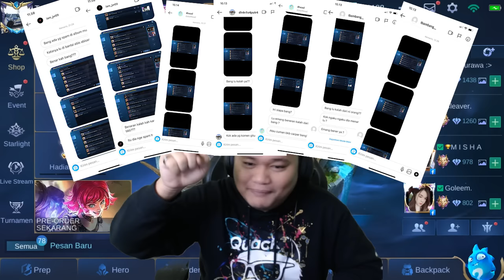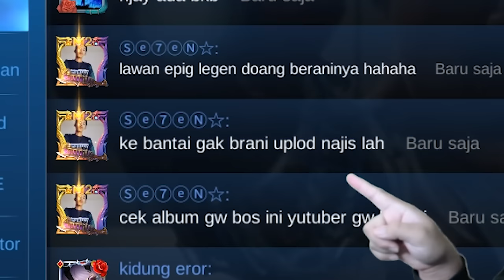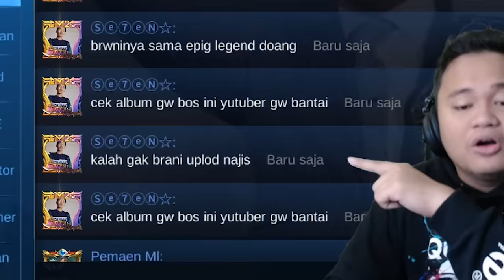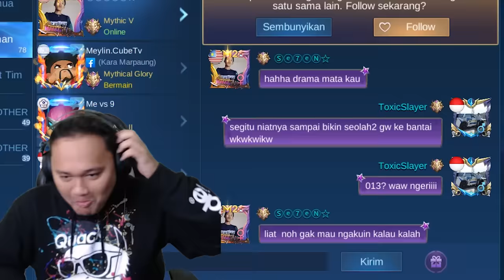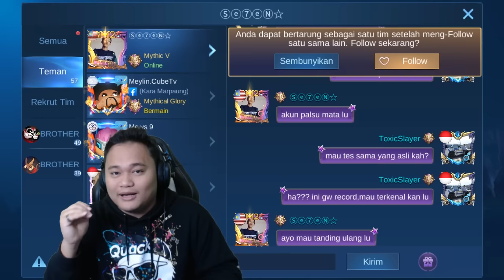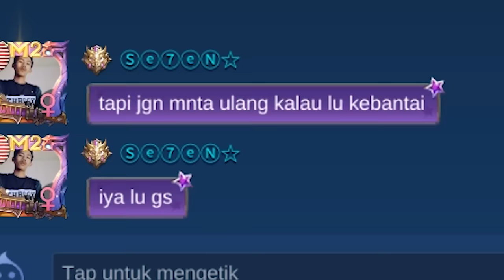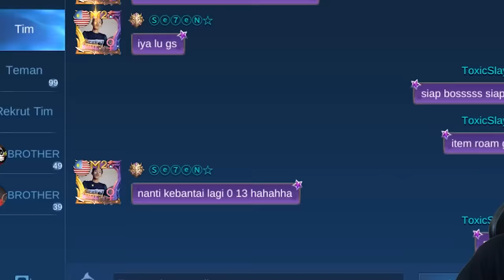Di BANTAI 0-13 Sama BKB!! Kalau Kaya Begini Gua PENSIUN Aja Lah!!!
Sungguh memalukan di bantai BKB 0-13. !!
Tapi.

Official Line:brogt224